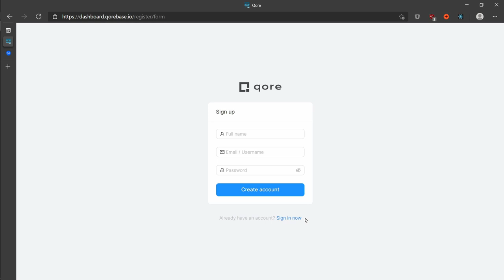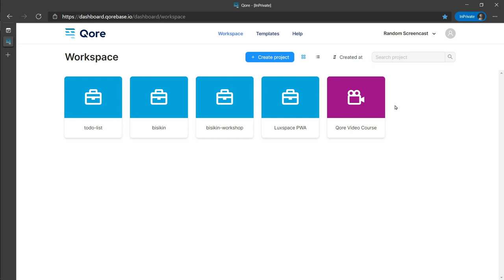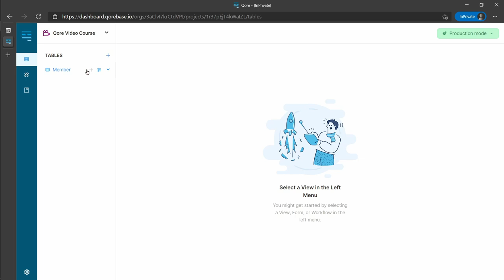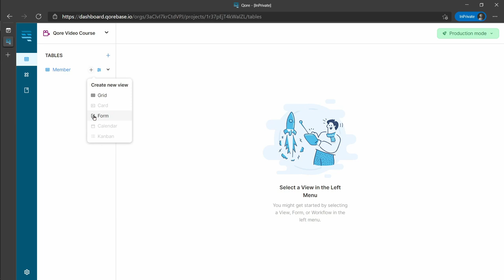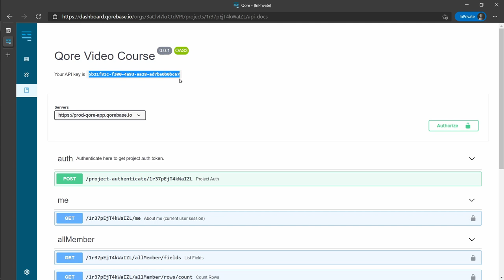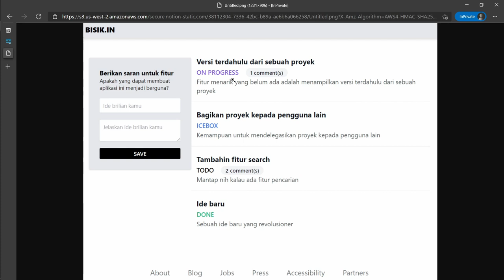Seri Feedloop Qore dan React #1 - Berkenalan dengan Qore Backend as a Service